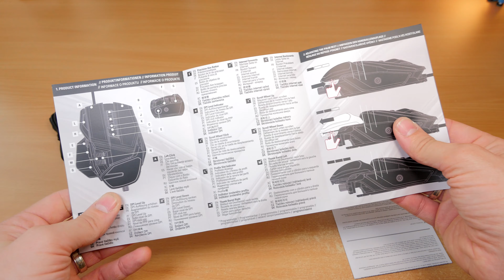ASMR unboxing of the Mad Catz Rat 6 plus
This is an ASMR style video with no commentary of the Mat Catz RAT6+

Amazon UK
Amazon US
Amazon CA
Amazon DE
Amazon FR
Amazon IT

Specs of the RAT6+ include

SENSOR PIXART PMW3360
DPI RANGE UP TO 12000
DPI LEVEL SETTING 800/ 1600/ 3200/ 12000
USB REPORT RATE 125 / 250 / 500 / 1000 / 2000 Hz
TRACKING SPEED TYPICAL 250IPS
ACCELERATION 50G
MOUSE BUTTON UP TO 20M CLICKS
PROGRAMMABLE
BUTTONS 11
WEIGHT 143g (without cable, with removable weight)

PLEASE NOTE